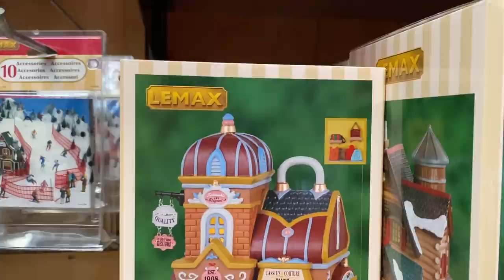CHRISTMAS DECOR SHOPPING 2021 VLOG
LILYSILK -

FEATURED SHOPS -

Fern xx